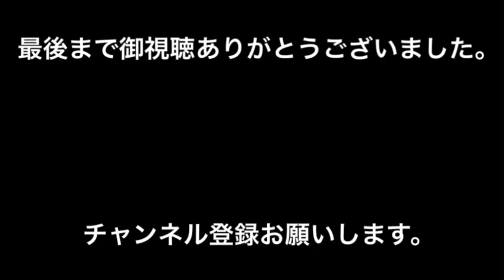クランウェルツノガエル【ウインクするツノガエル】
今回はクランウェルツノガエルのウインクと餌やりです。